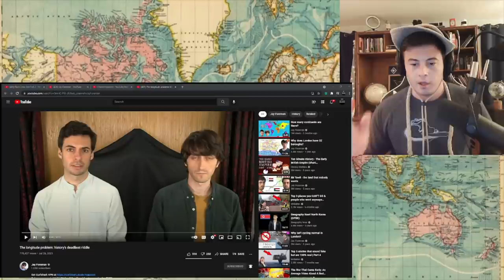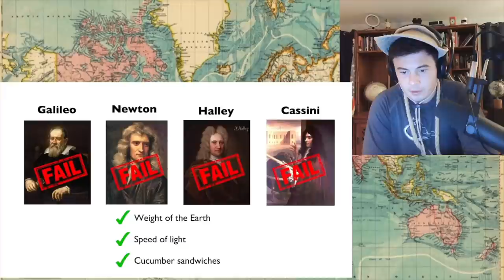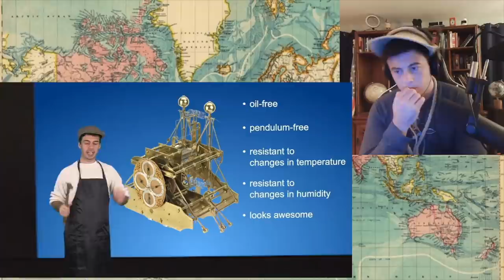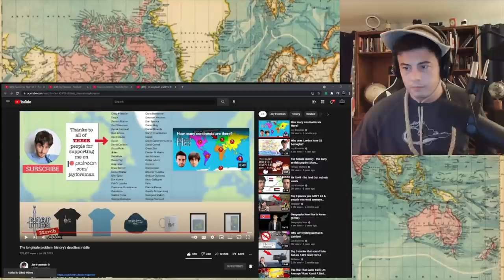American Reacts The longitude problem: history's deadliest riddle | Map Men